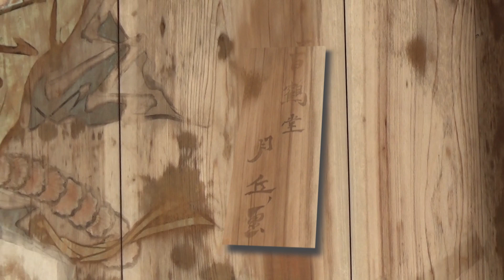30秒の心象風景15773・絵師の名前～石部神社～